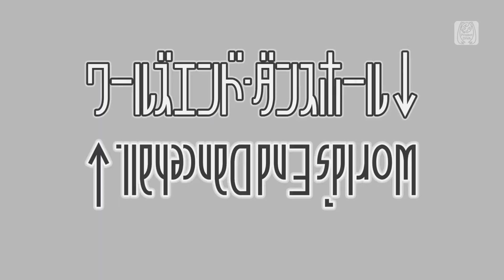ワールズエンドダンスホール - World's End Dancehall [Miku & Teto]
Request by Jubi Jubileu

Miku - Shiny
Teto - M.S.J